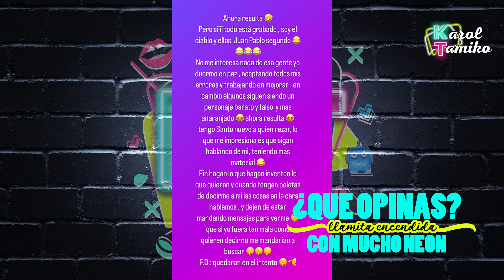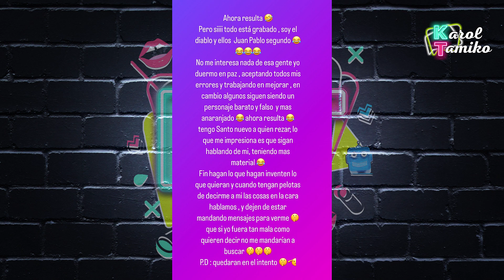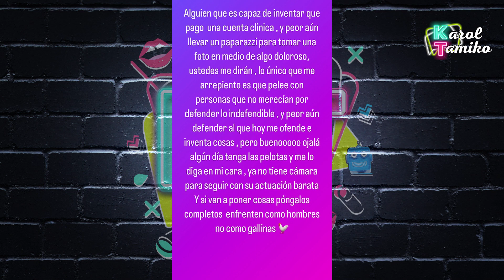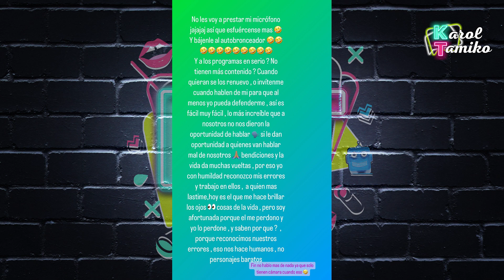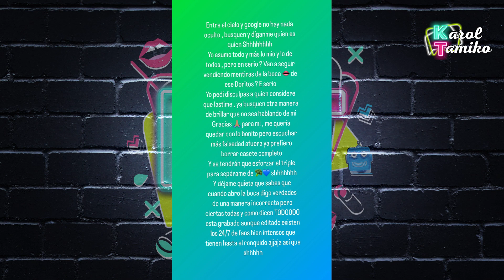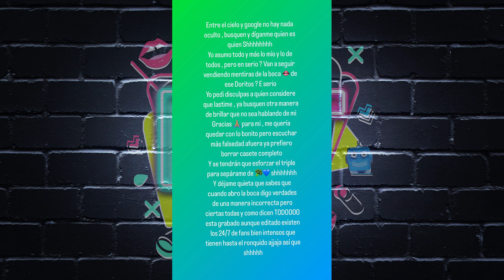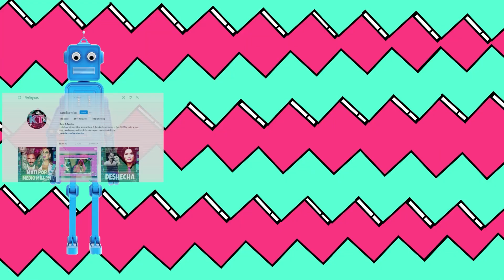Daniella Navarro de la mesa que más aplauda dice Salvador Zerboni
Salvador Zerboni, el supuesto ganador sin corona de La Casa De Los Famosos 2 dice que Daniella Navarro es de las de la mesa que mas aplauda. Daniela Navarro se defiende con los blanquillos.

Hola bienvenidos al canal de Karol y Tamiko poniéndole opi-neon a lo que hace trending de chismes y farándula de los famosos y del espectáculo de las celebridades. Además de opinar y darle al chisme de los shows y realities de televisión como Mira Quien Baila, Pequeños Gigantes, Nuestra Belleza Latina, Exatlon, La Voz y Enamorandonos con Ana Patricia Gamez. Tambien encontraras videos de los últimos chismes sobre los presentadores y programas de Univisión como Karla Martinez, Francisca Lachapel, Alan Tacher, Carlos Calderon, Maity Interino y Satcha Pretto. Lili Estefan, Raul de Molina y Clarissa Molina de El Gordo y la Flaca. Telemundo también está en la lista con sus presentadores Adamari Lopez, Chiqui Baby, Hector Sandarti y Rachel Diaz de Un Nuevo Día y Maria Celeste Arraras y Rodner Figueroa de Al Rojo Vivo. Y se me olvidaba las chicas Primer Impacto Jackie Guerrido, Michelle Galvan y Pamela Silva Conde. Además, encontraras los últimos chismes de Chiquis Rivera, Marjorie de Sousa, Julian Gil, Gabriel Soto, Geraldine Bazan, Alejandra Guzman, Frida Sofia, Rafael Amaya, Jorge Ramos del noticiero univision, J Balvin, Maluma, Shakira, Jennifer Lopez, Natti Natasha, Cardi B, Camila Cabello, Daddy Yankee entre otros. Si esta trending está aquí. chisme, farándula, el gordo y la flaca, suelta la sopa, trending, like, karol y Tamiko, lili estefan, chiquis rivera, famosos, chismes, la casa de los famosos en vivo nacho casano la casa de los famosos telemundo, y mas

💌ENVIAME UNA TARJETITA:

📬 Karol & Tamiko
11901 Santa Monica Blvd. Suite 626